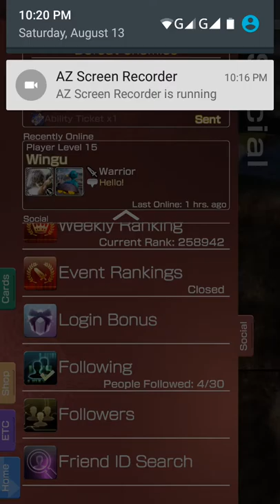Mobius Final Fantasy Online Mobile Game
Mobius Final Fantasy is an online mobile role playing game that features stunning graphics and turn based game play. This game can be downloaded for free on google play store.